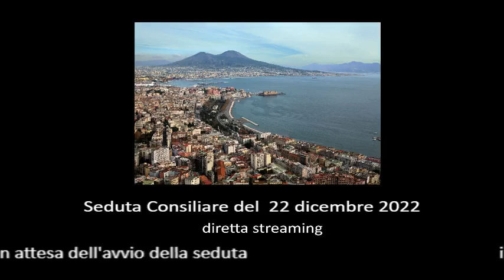Napoli - Consiglio Comunale (22.12.22)